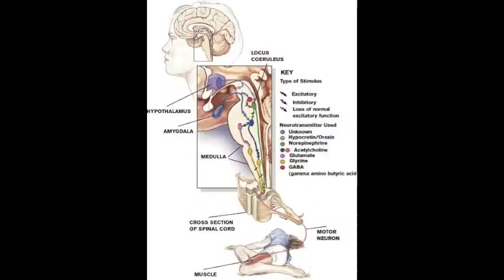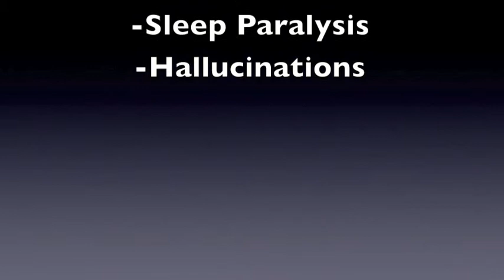narcolepsy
Ben tells us about the sleep disorder Narcolepsy.